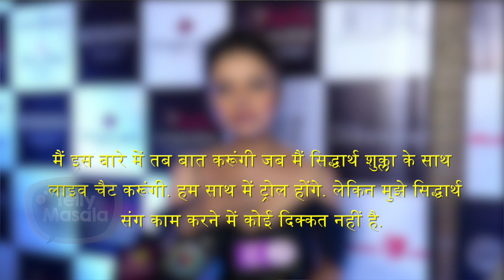Devoleena Bhattacharjee Wants To Work In A Music Video With Sidharth Shukla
Devoleena Bhattacharjee who was trapped in a Sidnaaz controvery has now expressed her desire to work with Sidharth in a music video.